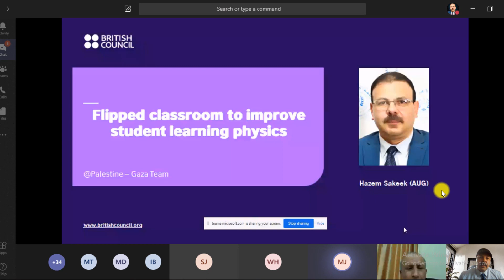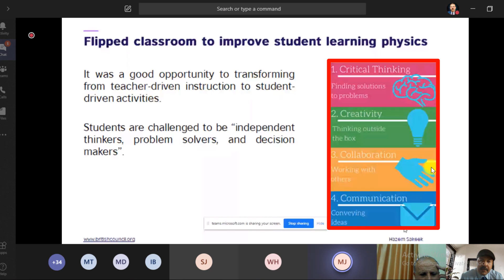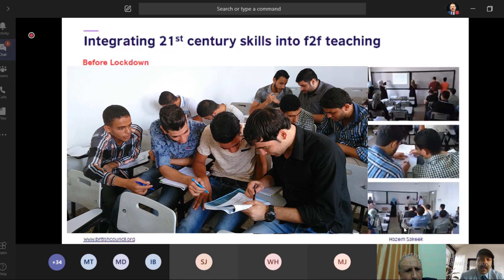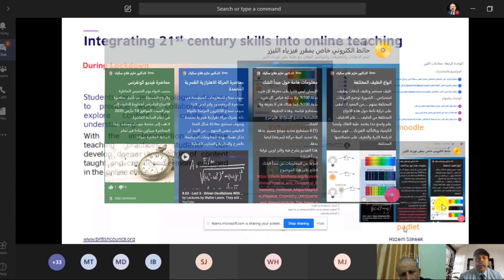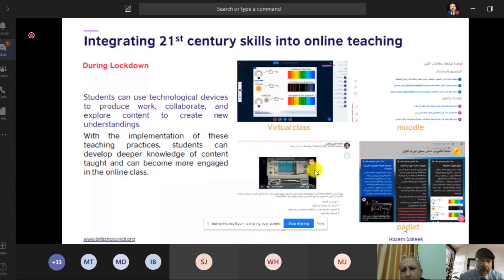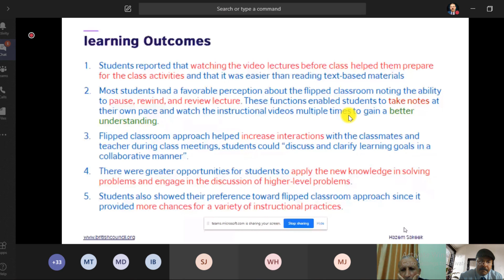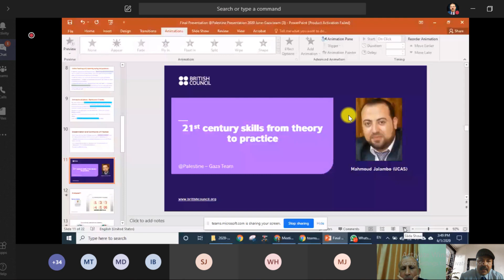عرض لتجربتي في تطبيق مهارات القرن 21 مع التعلم الالكتروني خلال احتفال المركز الثقافي البريطاني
على جانب الاحتفال الافتراضي الذي عقده المركز الثقافي البريطاني يوم الاحد الموافق 1 يوينو 2020 لكل من اتم بنجاح دورة مهارات القرن الواحد والعشرين. قدمت شرحا موجزا لتجربتي في تطبيق مهارات التعلم في القرن الواحد والعشرون قبل وبعد الحجر الصحي.